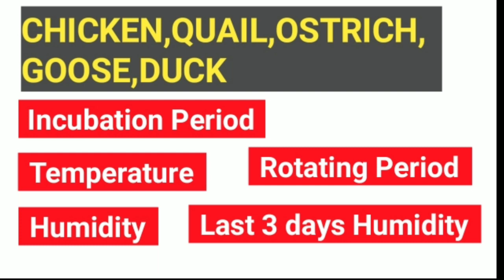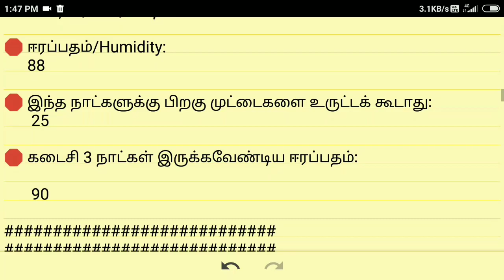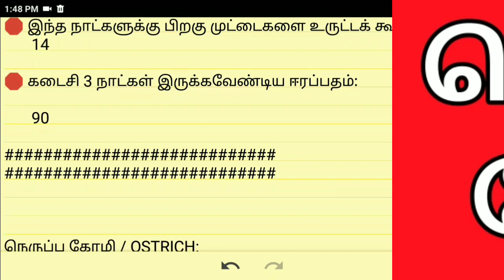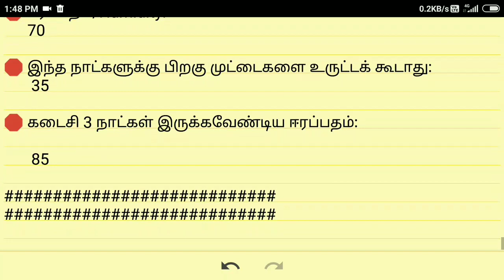Eggs Hatching period in Tamil|Nattu kozhi valarpu|FARMERS POST|FP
This video explains incubation period of all birds like chicken,quail,ostrich,duck,goose eggs etc, also its humidity, temperature etc.

         If any medicine mentioned in this video not for purpose of company advertisement, only for informing a good thing to our channel viewers by resulting of practical usage personally.
         This video is only for information,not to do practice.
          If mentioned any of a product  in this video, We clarify that this video is only made to give you a fair knowledge about this product.Viewers may purchase the product from the person or company,shops  introduced by this video with their own interest and FARMERS POST YOUTUBE CHANNEL is not any responsible in any of product related queries.